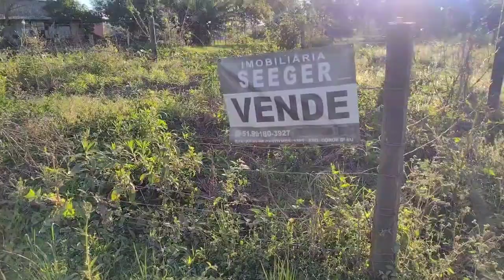A MAIS DE DÉCADA ABANDONADA